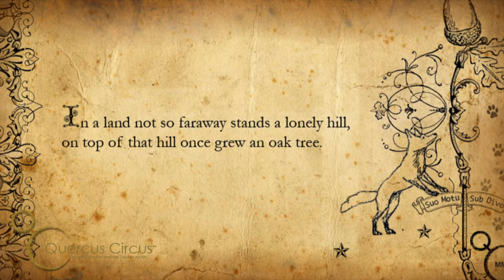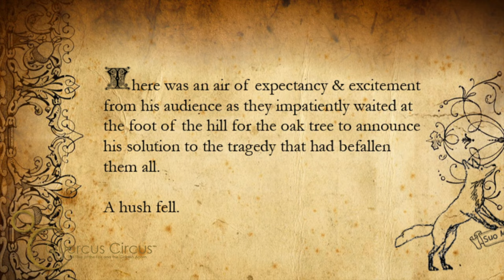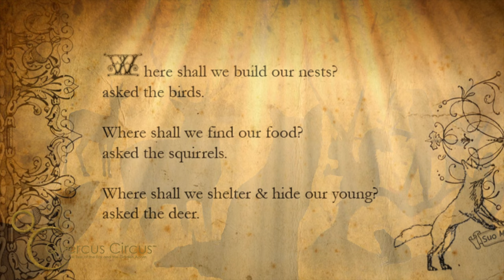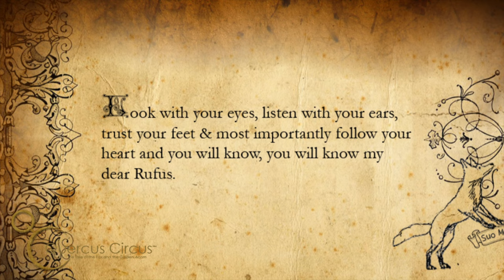Quercus Circus - The Tale of the Fox and the Golden Acorn | Folktale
WHAT DO YOU KNOW OF THE QUERCUS CIRCUS ?
A beautiful silver orb containing an 18ct Gold Acorn has been buried by Rufus the fox, somewhere deep in the English countryside.

Each of the four Quercus Circus films contain intricate audio & visual clues to the locations Rufus stopped at for inspiration & advice on where to bury the treasure.

Step 1. Watch the folktale, which explains the origin of the Golden Acorn.
Step 2. Watch the four Quercus Circus films & retrace Rufus's journey by finding the clues embedded     in each of the short films.
Step 3. Determine the final location Rufus stopped at to bury the Golden Acorn.
Step 4. Go and dig the treasure up - IT'S FOR YOU TO KEEP.

Subscribe to 'Nuts in May' for future vlog updates, some of which will contain additional clues to the whereabouts of the treasure - after all, I am determined for someone to find it.

GOOD LUCK !